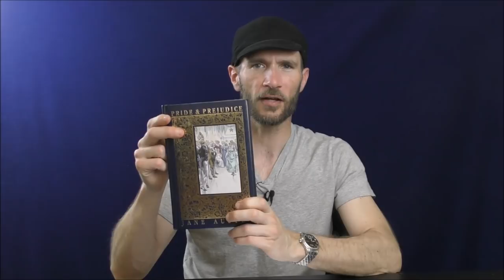Sunday STUFFandTHINGS | 06/30/2019 | HORSE APPROVED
"Merde de Cheval" in a Tatu pipe.
Annoying my girlfriend.
Feedback on last week's episode.
Demonetization update.
Upcoming videos.

Will I revisit Davidoff Flake Medallions?
Replacement blends for discontinued lines.
A good blend that's low on the big N but high in flavor?
Availability of European blends in the USA.
Car crash update.
What are my current staple blends?

$25.00 Supporters:
- Glenn
- Kevin Moore
- Derek
- Cody Striegler
- Nathaniel Hills
- Kirk Crompton
- CW Piperman
- Garret
- Adam Loveless
- Ryan McFadin
- corbynborbyn
- MDoftheNorth

Maniacs ($100)
- Peter Straub
- Bob Magee